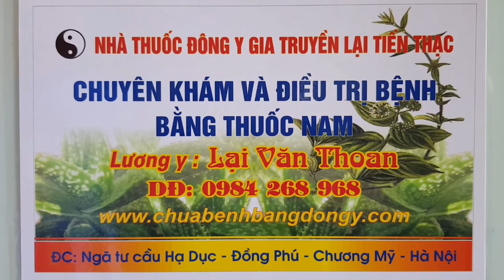HAI KẾT QUẢ CHỮA KHỎI VỠ MÂM CHÀY KHỚP GỐI KẾT HỢP GÃY XƯƠNG CHÀY SAU MỔ PHẪU THUẬT VÀ BÓ LÁ NAM